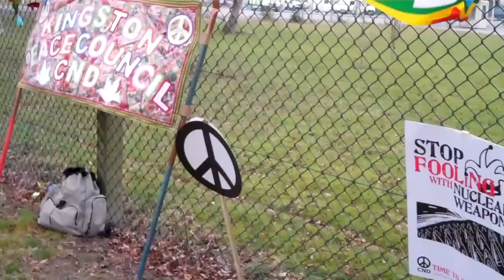April 1, 2013: CND demo against Trident renwal outside Aldermaston AWE perimeter fence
Some of the excellent banners and messages which appeared on the Aldermaston AWE perimeter fence during CND's Easter Monday demo against Trident renewal